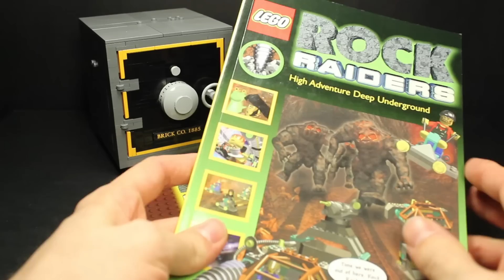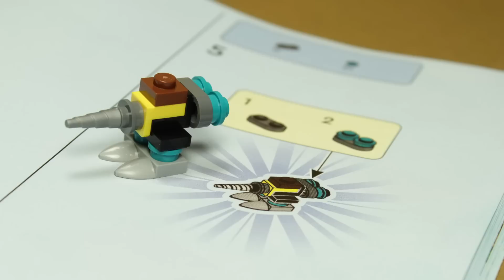I FIXED IT.